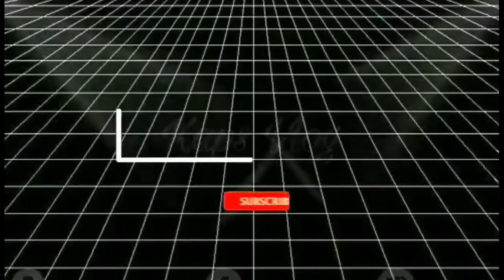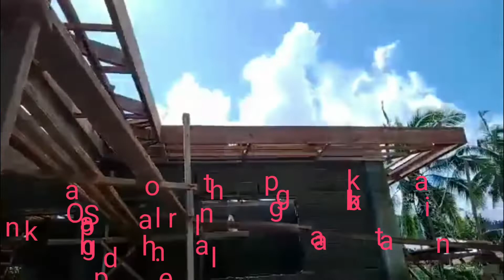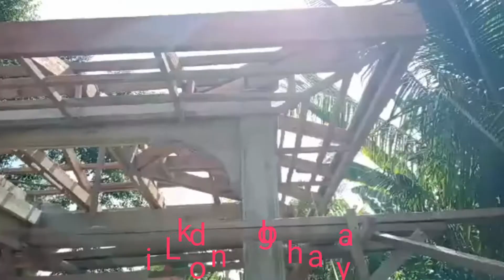UPDATE PO SA DREAM HOUSE KO.WAITING PARIN SA ORDER NA YERO.KAYA ETO PO MUNA🙂🙂😘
OFW,SANA MARAMENG MA INSPIRED SA DREAM HOUSE KO.PARA MAS LALO PO MAG
SUMIKAP PA PARA MAABOT ANG MGA PANGARAP SA BUHAY.ofw🇰🇷🇵🇭